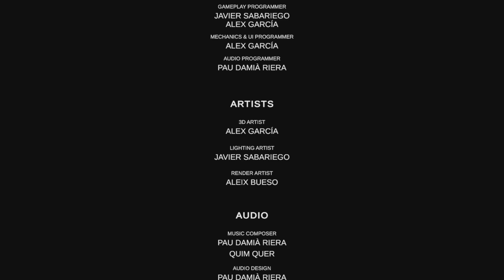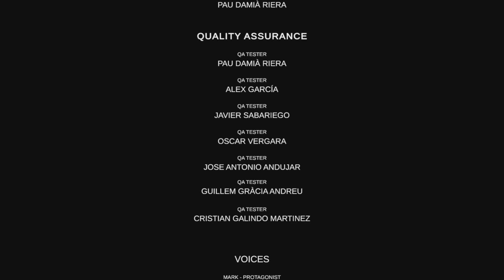How will it end?// Evil inside Part 3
Series suggestions?